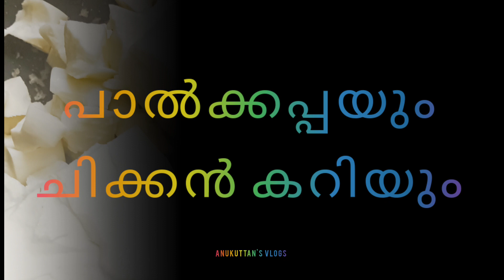പാൽകപ്പയും ചിക്കൻ കറിയും /How to make palkkappa/palkappayum chicken kariyum